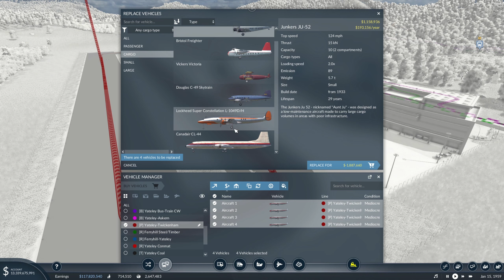Let's Play TRANSPORT FEVER 2 [Hard Mode] S4 Ep. 34 | Highway Expansion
In episode 34 of this playthrough, we focus on expanding our highway network further. This expansion will be built between two of our largest cities, Tenterden and Ferryhill. This build will follow essentially the existing small country road through the mountain range separating the two cities and will have several connections to facilitate the use of the highway by the local industries and rail yards. Hopefully we will see good usage from the local citizens as well as the industries and public transportation. Much more to come!

We always take a look at some of the off-camera decoration on the map.